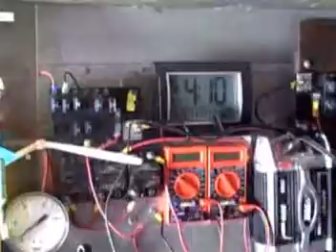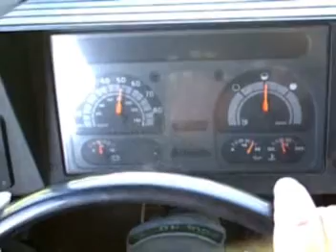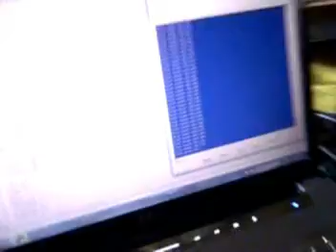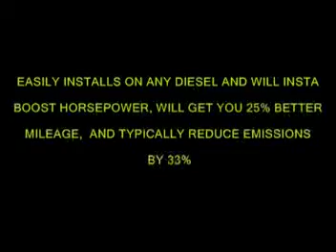FUEL SORCERY SAVE MONEY ON DIESEL FUEL.mpg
FRANKS NEW INVENTION THAT WORKS WONDERS WHEN IT COME TO SAVING  DIESEL FUEL,  YOU WILL THINK IT IS FUEL SORCERY.   THIS ELECTRONIC BLACK BOX WHEN MOUNTED TO A DIESEL ENGINE WILL SAVE 25% IN FUEL AND CUT EMISSIONS BY 33%